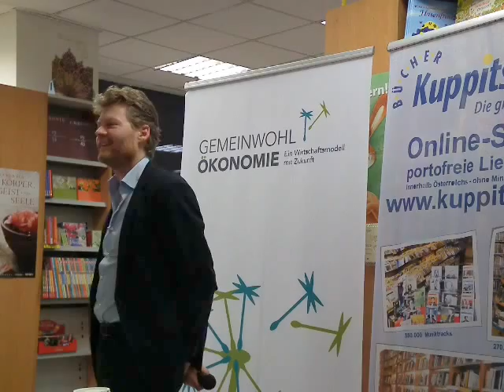Geld - Die neuen Spielregeln von Christian Felber bei Kuppitsch Wien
Aufzeichnung der Buchpräsentation "Geld - Die neuen Spielregeln" von Christian Felber in der Buchhandlung Kuppitsch Wien 1, Schottengasse 4, vom 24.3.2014